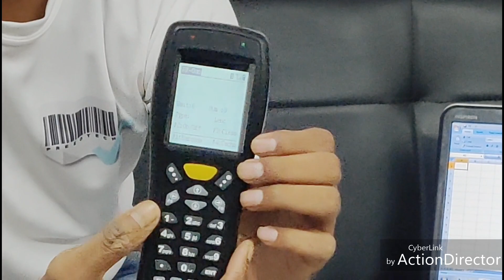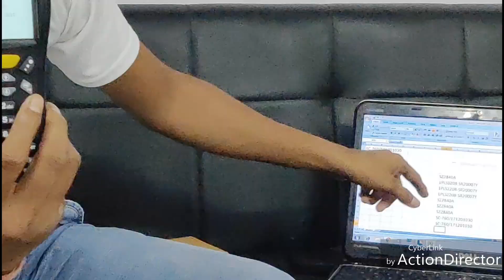Cheap Wireless Barcode scanner with display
MPTIC Pdt 6E

Key feature

Can manage inventory
no software require
Inbuilt software
WiFi data transfer
Can store thousands of barcode
Inbuilt memory
WiFi dongle
Run on Normal battery (very less costing )
Can use chargeable battery

Prezotech solutions Pvt LTD
New Delhi

MPTIC Pdt 6E